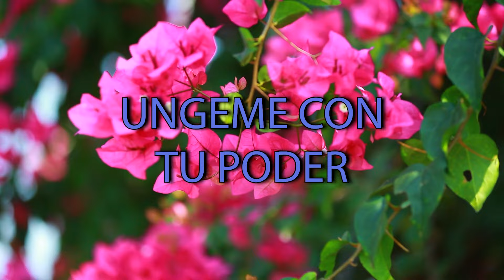PISTA MANDA FUEGO // MINISTERIO UNCION PODEROSA (LETRAS)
PISTA DEL MINISTERIO UNCION PODEROSA CON EL TEMA MANDA FUEGO
LETRAS:
//MANDA FUEGO
MANDA FUEGO
PAPITO LINDO
MANDA FUEGO//

//YO QUIERO SENTIR
ESE FUEGO
EN MI VIDA
EN MI ALMA//

//LLENAME LLENAME
LLENAME CON TU PODER
UNGEME UNGEME
UNGEME CON TU PODER//